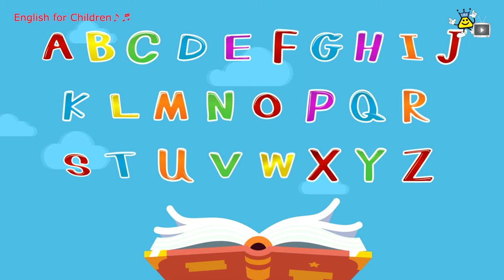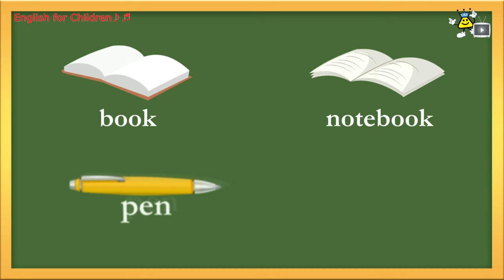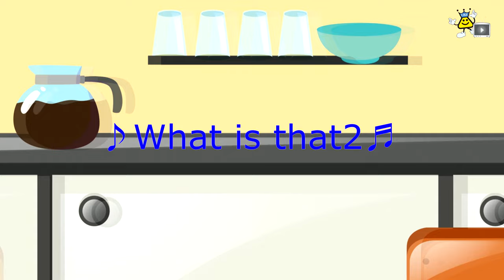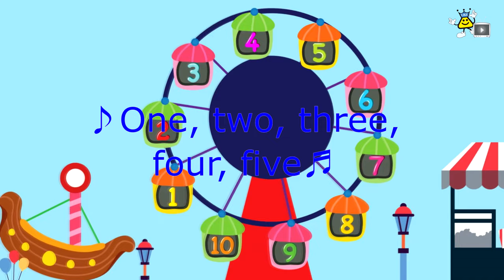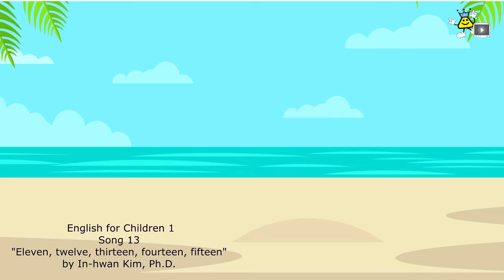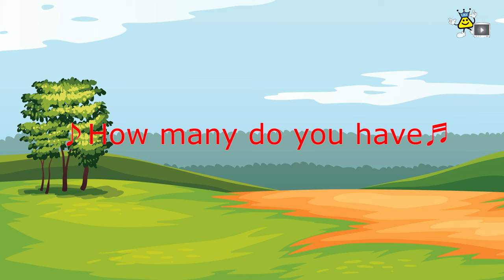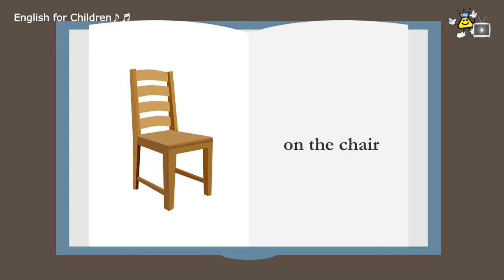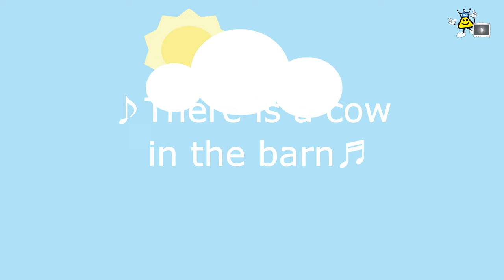English for Children Book 1 32 songs 36 minutes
English for Children 1
32 songs 36 minutes

Buy our books on Amazon!
English for Children Book 1
English for Children Book 2
English for Children Book 3

English for Children Songs 1 Playlist (32 Songs total)

1. New ABC Song
2. ABC Song
3. Dog dog dog
4. This is a dog
5. This is a book
6. That is a lion
7. That is a desk
8. What is this
9. What is this2
10. What is that
11. What is that2
12. One two three four five
13. Eleven twelve thirteen fourteen fifteen
14. I am David
15. Are you a teacher
16. Who are you
17. I have two eyes
18. Who has a dog
19. Do you have a dog
20. Do you have a father
21. How many do you have
22. In the bo
23. Where is the dog
24. Where is David
25. There is a cow
26. What is there in the barn
27. There is not a boy
28. How many cows
29. How many books
30. Mama, I am hungry
31. Mama, are you hungry
32. Mama, what do you want